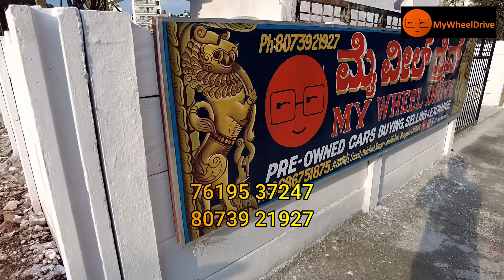Best Quality Used Cars | ಬೆಸ್ಟ್ ಸೆಕೆಂಡ್ ಹ್ಯಾಂಡ್ ಕಾರುಗಳು | My Wheel Drive | Bengaluru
My Wheel Drive Cars
Ph no:

Suncity Main Rd,
Kengeri Satellite Town,

MG Car
Mysore Cars